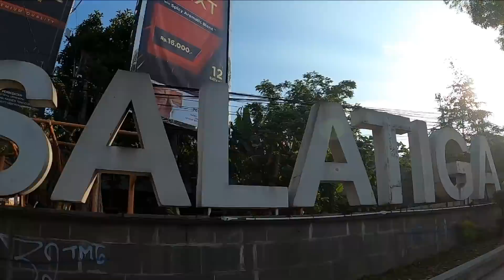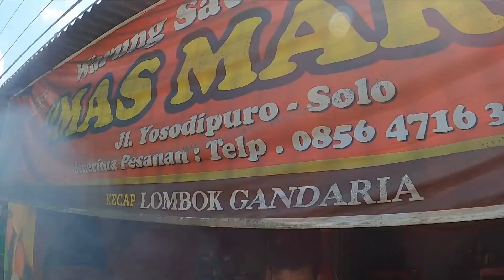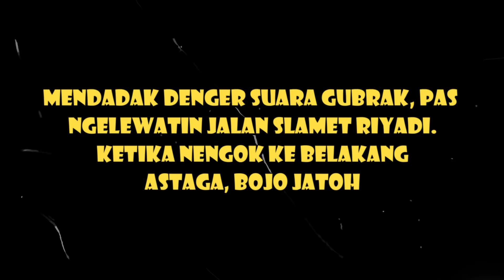MAU TEST WHEELSET BARU BUAT GOWES SMG-SOLO PP, MALAH BOJO GALAK JATOH DI SOLO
tadinya mau ngetest sekalian ngereview wheelset dibuat double fondo (200km++), eh malah kami kena musibah. Tepatnya Bojo galak kecelakaan jatoh Tunggal. akhirnya terpaksa ngereview nya laen kali deh.

Btw tetap hati2 kalo gowes, tetap sehat, dan tetap semangat yah..